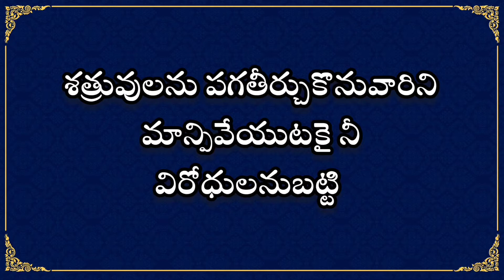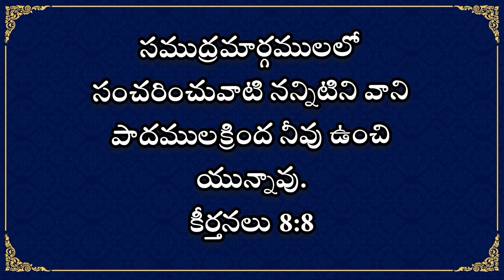Psalms 8#Telugu Audio Bible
This video contains telugu audio of Psalms
audio bible
bible verses for sleep
christian meditation
scriptures for sleeping
bible scriptures
audio bible telugu
bible audio in telugu
holy bible
bible audio telugu
bible old testament telugu
parishudha grandham bible telugu
book of psalms
psalms for sleep
bible reading for sleep
sleep bible
sleep bible verses
christian meditation guided
bible meditation
bible for sleep